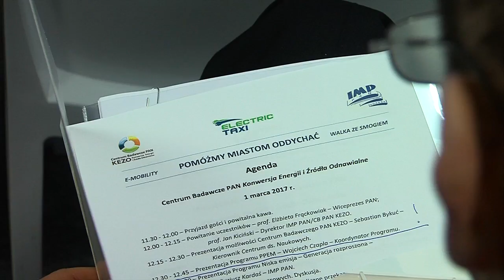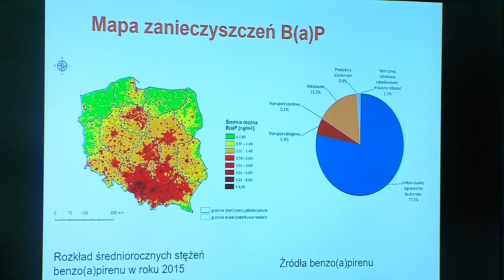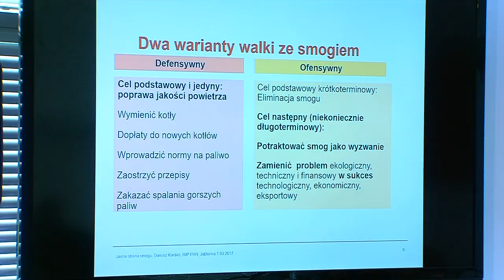Konferencja PAN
Innowacyjny ośrodek badawczy Polskiej Akademii Nauk zlokalizowany w powiecie legionowskim gościł konferencję, dotyczącą walki z zanieczyszczeniem powietrza (1-03). Zapraszam na relację filmową.